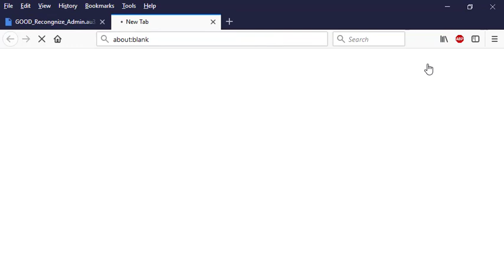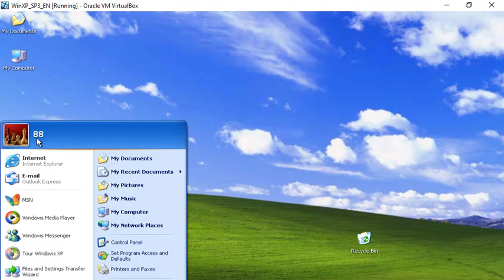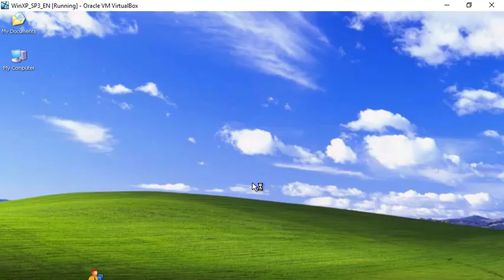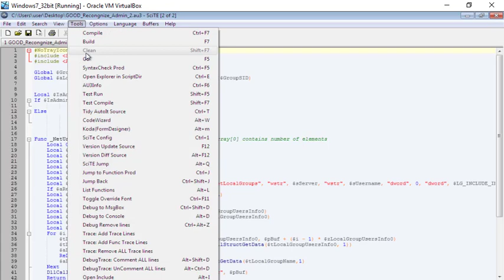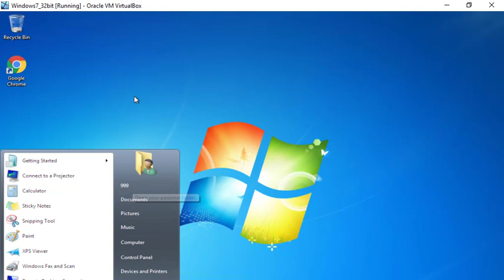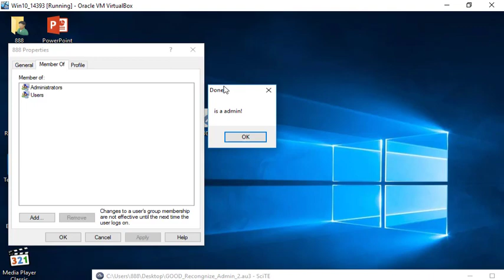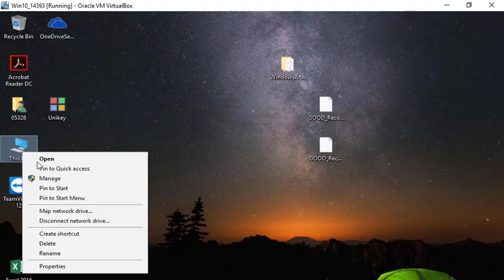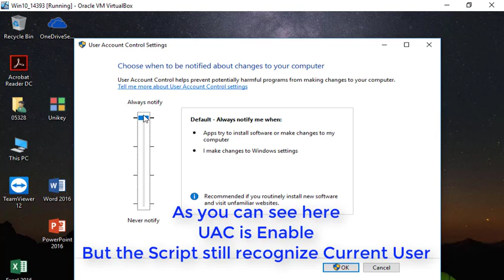💻🖥 How To Check Administrator Permission in windows 10 with AutoIT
Download AutoIT Script Check Administrator Permission Link :

Script AutoIT 1 :
GOOD_Recongnize_Admin.au3

Or

Script AutoIT 2 :
GOOD_Recongnize_Admin2.au3

Note : Both of 2 Script can use exactly to check your current user is Admin or Not as well
Lưu ý : 2 Script này đều có thể nhận dạng được chính xác quyền hạn của User Hiện tại. Tùy theo sỡ thích của bạn thích download file nào cũng được.

As you know, base on security security polices, nowadays a lot of company not allow user use computer with current user under Administrator permission to avoid user install no copyright software or remove some necessary software in company computer by themself. In order to check current user has administrator privileges or not in windows 10, I would like to provide and help you to solve the problem of can not recognize for checking permission of current user in windows 10 with a new way in AutoIT, if you are using IsAdmin command, it might cause the mistake, and if user lacks admin privileges, it still not recognize it. So I'd like to show you the new include file into AutoIt : " IsUACAmin ", you can also you it in windows 7, it make you check administrator privileges correctly,exactly.
Ignore UAC Enable or Disable, although UAC is turn on or turn off, This AutoIT Script still recognize exactly 100% Current user is Administrator or users permission right in Windows XP, Windows 7, Windows 10. This Script can be insteard IsAdmin Function in AutoIT :
If Current User lacks admin privileges or has administrator privileges ( Admin rights are detected ), IsAdmin Function can not recognize exactly Current user is Administrator or users permission right, the incorrect result cause by UAC is Enable. If You do not believe it, I have available IsAmin Function included in the first Script : " GOOD_Recongnize_Admin.au3 " Script that you can compare with, during turned on the UAC especially for Windows 10.
In this case, you can also solve the problem of running : Runas, runaswait Function.

Như bạn đã biết, đối với chính sách an toàn, nhiền công ty đã ngăn chặn không cho phép người sử dụng máy vi tính dùng user hiện hành với quyền admin, để ngăn chặn việc người sử dụng tự ý cài đặt những phần mềm không bản quyền hoặc xóa những chương trình cần thiết trong máy vi tính của công ty. Cách để kiểm tra quyền Administrator ( Admin - Quản Trị Viên ) trong user hiện hành một cách chính xác trong windows 10, giải quyết, khắc phục những lỗi không nhận dạng được chính xác là user bạn đang sử dụng có quyền admin hay không trong AutoIT khi sử dụng trong windows 10, nếu bạn sử dụng hàm IsAmin sẽ không chính xác với windows 10, nên mình sẽ cung cấp cho bạn một hàm mới : " IsUACAmin ", đây là file để include vào trong AutoIT, bạn mới có thể sử dụng được hàm này. Vì trong thư viện hàm không có sẵn trong AutoIT.
Cho dù bạn đang bật UAC hay Tắt UAC thì Script này vẫn hiện ra kết quả chính xác 100% User hiện tại có quyền Admin hay là quyền User trong Win XP, Win 7, Win 10, vì khi bạn sử dụng hàm IsAdmin, mà máy vi tính bạn đang bật UAC, nó sẽ không nhận dạng chính xác được quyền hạn của USER hiện tại. Nếu bạn không tin thì bạn có thể kiểm tra và so sánh ngay tại Script đầu tiên : " GOOD_Recongnize_Admin.au3 ", đặc biệt khi bạn kiểm tra quyền hạn trong Windows 10 trong khi đang bật chế độ UAC.
Như vậy theo như trong trường hợp này bạn có thể giải quyết được vấn đề khi chạy hàm lệnh : Runas, runaswait.